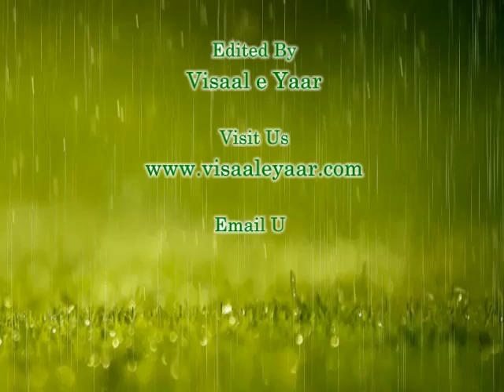PUNJABI SUFI KALAM( Main Sunia Pia De Des Andar )YOUSAF NAQSHBANDI.BY Visaal e Yaar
Alhaaj Muhammad Yousaf Naqshbandi At Pakistan..